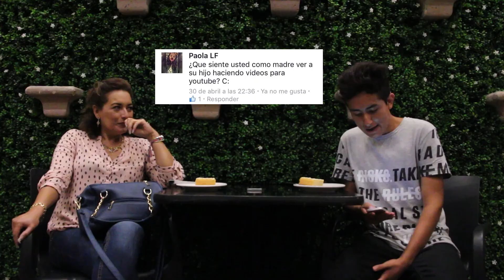¡Conoce a mi mamá! ¡FELIZ 1O DE MAYO!/Gerardo Chuela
¡FELIZ DÍA DE LAS MADRES, A TODAS SUS MAMÁS! ❤️

¿Qué onda amigos de youtube?

REGALAME UN LIKE SI TE GUSTO Y QUIERES QUE SIGA HACIENDO VIDEOS ASÍ 👍🏻

DÉJAME MUCHO AMOR EN LOS COMENTARIOS, NOS VEMOS EN EL PRÓXIMO VIDEO. 💎